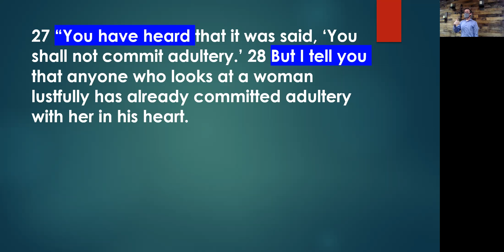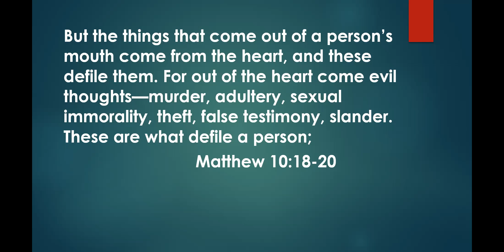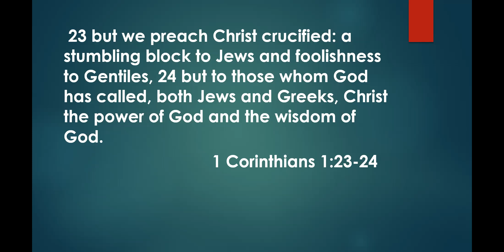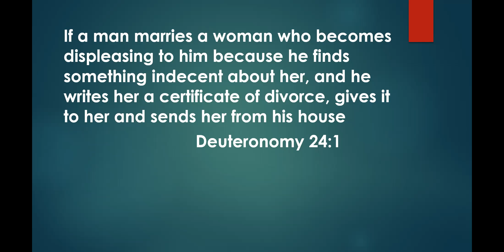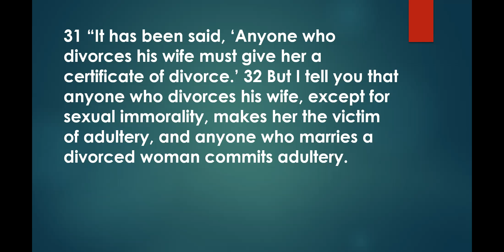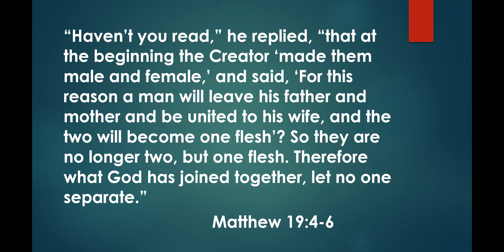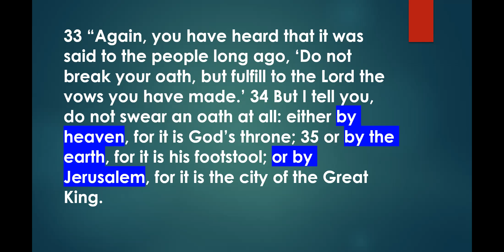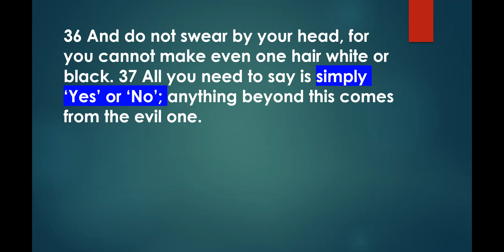Sermon on the Mount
One of the most well known teachings of Jesus, The Sermon on the Mount, is found in the Gospel of Matthew and gives a believer practical encouragement for living out the faith. Jesus continues a discussion on what our life as disciples looks like and in Matthew 5:27-37 covers some topics that may hit close to home as our culture struggles with these issues.